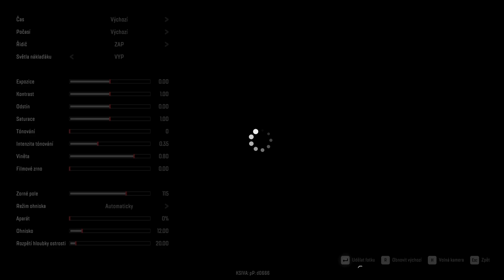dvě věže 2 Snowrunner CZ Season 12 full gameplay part361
Full CZ gameplay ze hry Snowrunner komentovaný Nebuď Lempl. SnowRunner Season 12 aneb mrkni jak to hraje lempl. Přidej se k nám do komunity i Ty :-). Vždy jezdíme celou komplet mapu se všemi úkoly.

V této gameplay sérii Snowrunner Season 12 Tě  čeká kompletní mapa a úkoly v Severní Carolina, kde budeme jezdit po 4 mapách a to Borová zátoka, Reakční zóna, Rovina a Kopce Oviro.

Mapa - Borová zátoka
Úkol - 2 věže 2
Season 12